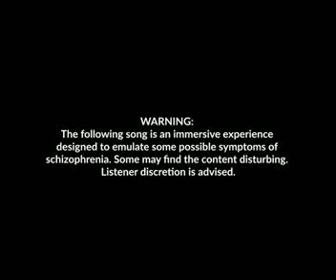Track 08: Crack of Dawn - Your Love (Songs of Schizophrenia Mix)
WARNING: The following song is an immersive experience designed to emulate some possible symptoms of schizophrenia. Some may find the content disturbing. Listener discretion is advised.

"Songs of Schizophrenia" is an album released by British Columbia Schizophrenia Society (BCSS) in collaboration with 10 Canadian musicians that emulate what it can be like for those living with schizophrenia. Voice interjections overlap the songs creating “auditory hallucinations” that can be similar to the experiences of people who live with schizophrenia.

With schizophrenia affecting 1 in 100 people worldwide, more than 360,000 Canadians are affected by the disease. All musicians involved in this collaboration donated their music to help the world understand what they experience.

Similar to auditory hallucinations experienced by people living with schizophrenia, when people listen to the songs they hear voices that can be frightening, confusing, encouraging or friendly. Schizophrenia is a complex mental disorder that affects a lot of people differently and this album sheds light on all of those ways.

Ultimately, BCSS hopes this project will reach a wide audience and help people learn about schizophrenia. It doesn’t matter if listeners know or don’t know someone affected by this disease, it is important for them to understand what life can be like for people living with schizophrenia.

To listen to "Songs of Schizophrenia" and learn more about the disease